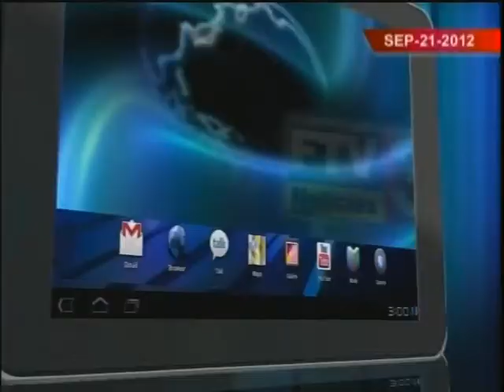FTV NOTICIAS 21 DE SEPTIEMBRE/ AGENDA FTV/ BAZAR TV NOVEDADES